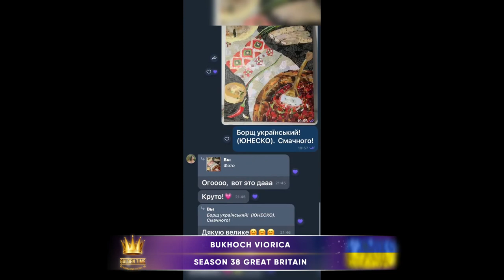GOLDEN TIME TALENT | 38 Season | Bukhoch Viorica | Arts and crafts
Member/team name: Bukhoch Viorica

The country: Ukraine Germany | City: Odessa Giessen

Name of competitive work: «Смачного!»

Work size: 60х80 см

Execution material: Подрамник, холст, бумага, клей, лак

Manufacturing technology: Коллаж из рваной бумаги журналов, конвертов и газет разных стран.

History of the creation of the work: Борщ украинский. ( ЮНЕСКО)
Приятного аппетита!

«ЮНЕСКО внесла украинский борщ в список нематериального культурного наследия. Он назван "элементом социальной интеграции и сплоченности" "Культура приготовления украинского борща" включена в список нематериального культурного наследия ЮНЕСКО.
1 июл. 2022 г.» Гугл

Этот вкус я помню с детства!

Social networks of the participant / team: @byvishey.pics

Participation in other competitions and festivals / creative achievements:         История рождения авторской техники выполнения картин

  Я всегда рисовала и шила для семьи и друзей. И так как с детства стремилась к творчеству, поступила и закончила художественно-графический факультет.
  Но относительно недавно я усовершенствовала свою идею для самореализации — коллажу из рваных кусочков журналов, газет и конвертов.
 На первую картину меня вдохновили птицы, и такой принт я как дизайнер одежды, использовала в печати на футболках, майках, а также в полиграфии.
  Затем выполняла портреты на заказ, а сейчас вдохновилась идеей создания сюжетных картин. Картин с символами, со своей философией, со своей историей. Картин, которые приближают нас к добру и душевной гармонии.